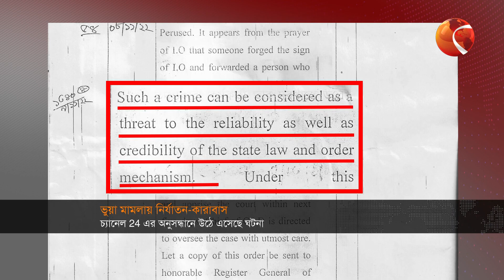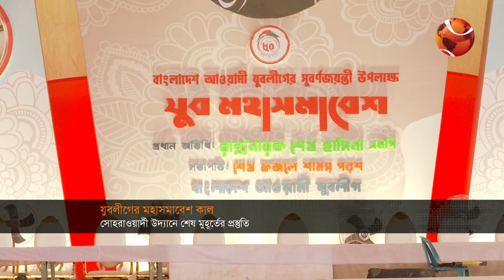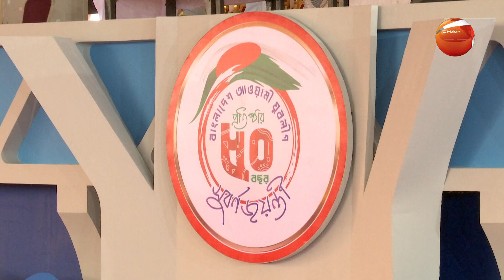রাতের খবর | 10 PM | 10 November 2022 | Channel 24 Bulletin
রাতের খবর | 10 PM | 10 November 2022

»» Office Address:
Bangladesh.